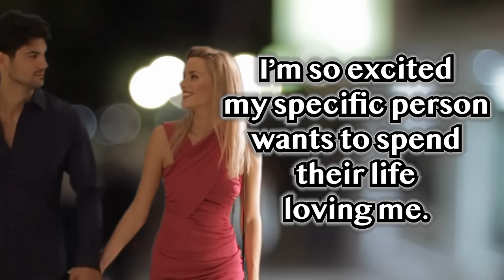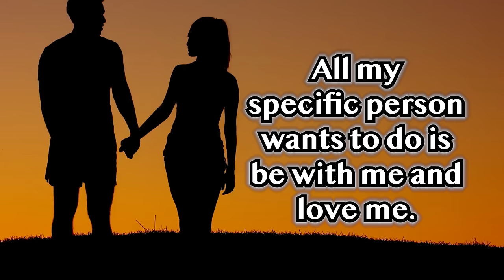They Will Worship You In 12 Hours | Use This Fool Proof Method & Watch What Happens